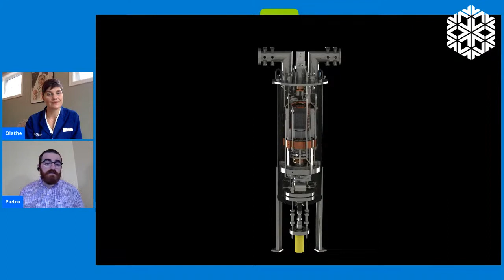Bluecoat Talks LIVE: DARK MATTER DAY! 🌌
Join us for a celebration of DarkMatterDay with SNOLAB! Staff Scientist Olathe MacIntyre is hosting SNOLAB research scientist Pietro Giampa for a Bluecoat Talks. We’ll find out about all the knowns and unknowns in the search for dark matter. Tune in and ask your questions to our guest!